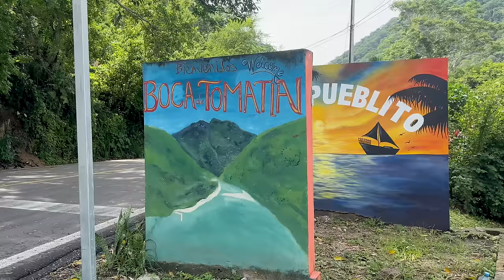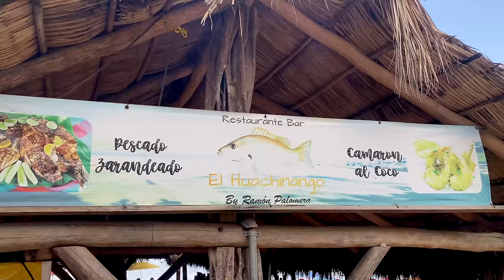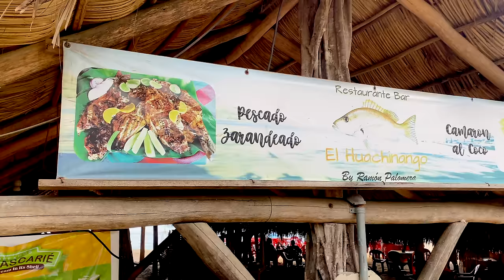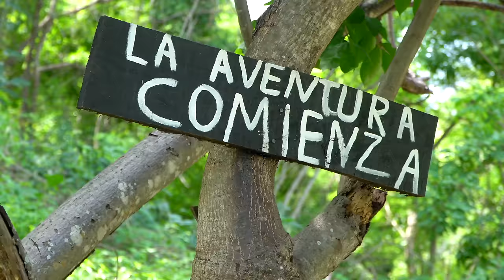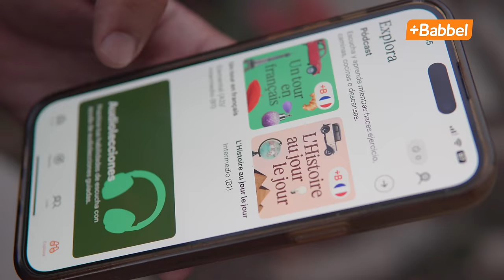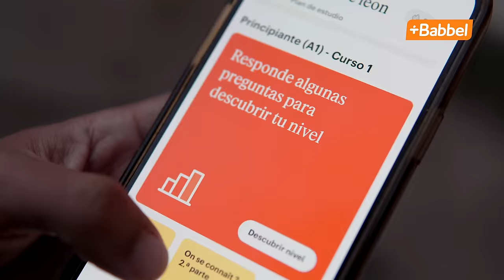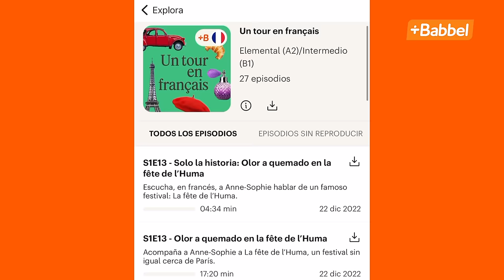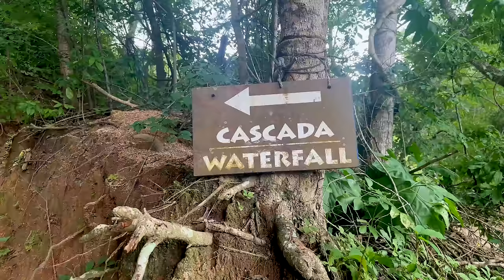Costa de Jalisco: Ruta de las Ánimas a Quimixto, Puerto Vallarta.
Al sur de Puerto Vallarta, encontramos uno de los paisajes más hermosos que la Bahía de Banderas tiene para ofrecer al mundo: Cabo Corrientes. Majestuosas montañas descienden y se sumergen en el litoral del Pacífico mexicano, con playas bañadas de arena dorada y aguas color esmeralda. Aquí los amantes de la naturaleza  se dan cita para una experiencia inigualable.

El acceso los pueblos de Ánimas y Quimixto sólo es posible en taxi acuático, también conocido como “panga”, ya que las comunidades están resguardadas por las montañas que se enfilan a las costas de Jalisco.

La excursión es toda una aventura, con un paseo en bote y una caminata por las playas más famosas del sur de la Bahía de Banderas.

Iniciamos nuestro sendero en Playa Las Ánimas, dirigiéndonos hacia la cascada del Río La Puerta en Quimixto. Siempre rodeados de una vegetación exuberantes, entre flores, higueras, palmeras y árboles frutales, hogar de aves preciosas, fáciles de avistar con sus cantos que atraen a cualquiera.